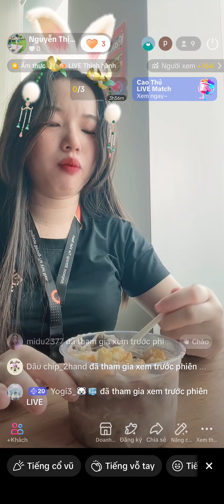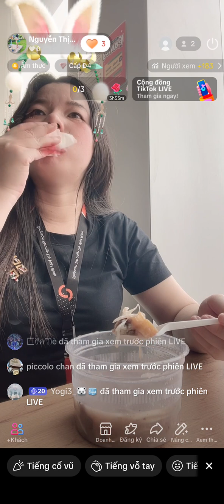eat cháo lòng 20,xôi đậu phộng dừa10, xôi mặn15